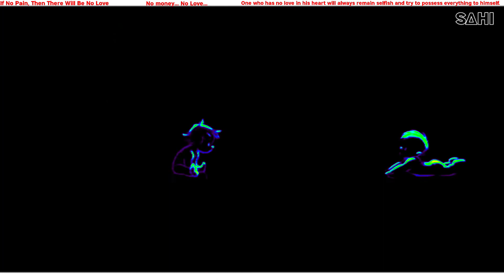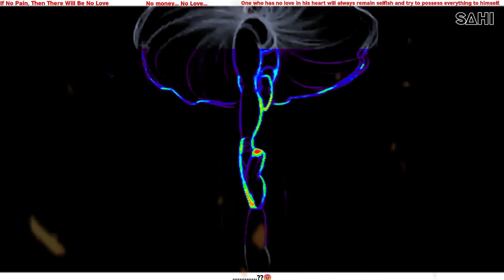TYAG-SΔHI PROD.YAKUBBEATZ 2022.@YakubBeatZ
TYAG

Timro lagi maile sab xode tyag gare
Boli dui jibre aas matra biha garne
jhap ma aaidinthe timli kati lang gar
aatma vadkinxa Mero timlai xodi jayn mare

aau sangai hasna
Samaye aajai bakixa
Maya ma Kati
daudayou tara thakina
galti Gareko maile
manai bata mafi xa
Matra musukka hasa
malai kafi xa
Badi vayo maya malai
aakoraixa ghati ma
psyco ho tra
Timro number kahi batina
Chahanxu feri timro .
Aasahe maya ma badina
timro yad aauxa
sarir ni tatinxa
here temro tasbir
sancho hunxa jachina
timle xodepaxi
man aanta satina
Lagxa kaile kahitw bachdina
Timle rulaypaxi
ayle samma hasina
Timro xeu vayepan
cahanthina tasina
mathi ko daiba le
heriratyo sachi xa
rup ra rang herada
basthyou lagxa jhasi ma
Tyo taj teha navye
yaha huntyo dhatdina
Kasle vadkayo timlai
charitra ma dag dina
kasle sikayo
sambanda bich bibad dina
Tyo yad le
Sutna pako xina Harek rat dina
Kasaiko maya xina
voli pani rakhdina
safa ta man marta
man kaile mapinna
metauxu tasbir
tatoo haneko xati ma
Hat ta xodu tra
sike hat na thami hinna
Pailo maya mero
kina vayo latha linga

aatma vadkinxa timlai xodi jayn mare

aafai le galti gare
jaliraxu aago ma
pida haru thupriyera
Vakari vako xa
maya ko jal fali
fall khana aako timi
aajkal tw jo pwni
Man polna aako xa
Malai vanda dherai tw
kta harulai chaso xa
pagal tw manai thye
Smjidane hasuthxu
ooth ma martra haso
Vitri aat ma aasu xa
Kati aasu pokhu aani
Kati roye bachu ma
yo maya kasto yesma
Man polne jadu xa
Nata boli futxa mero
Nata aawaj uthxa
Tesai le xodeko
Nasa feri khako ta
bisalu bish hoina
Dhok khai bekabu ma
nata dhan sampati
nata rup xa ma jabo ma
aadkiraxu ma yo
Vachina lako hago ma
bacha kaam kakho timle
birsiyou khoi ka go ta

THANKS FOR SUPPORT ME GUYS

FIRST CRADIT GOSE TO - SHINE STUDIO
(PROD BY. YAKUBBEATZ)
MIX BY -SAHI.CO
LYRICS -SAHI.CO

REPRESENT IN NEPAL INDEPENDENT ARTIST
PURE UNDERGROUND FROM CHITWAN BH-16

IT'S MY BIRTHDAY SPECIAL

JAY NEPAL
JAY HIP HOP

TYAG-SΔHI PROD.YAKUBBEATZ 2022.